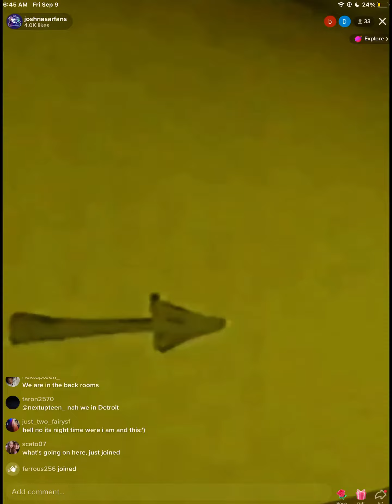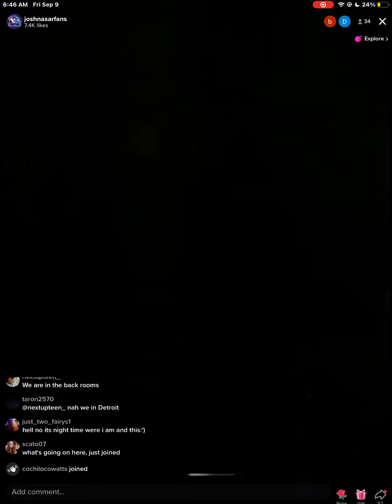Part 1 backrooms footage TikTok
Found footage on TikTok